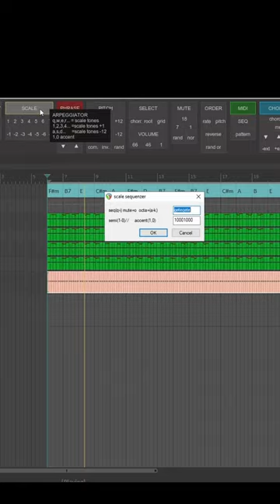ReaComposer - ChordPro File import (REAPER daw)